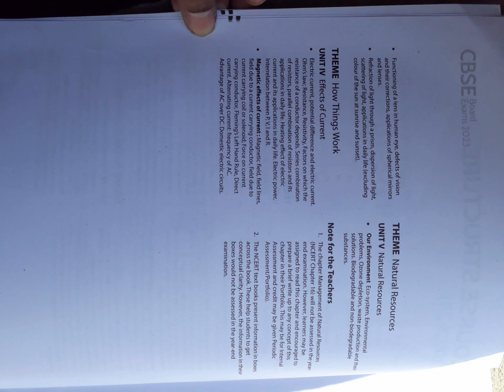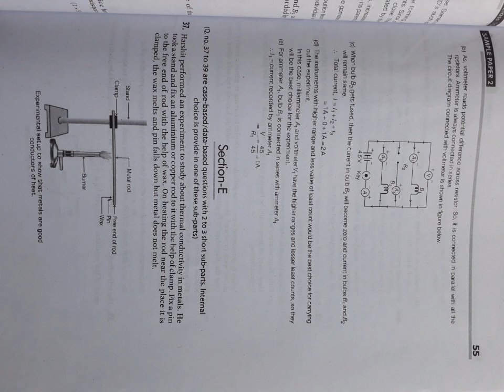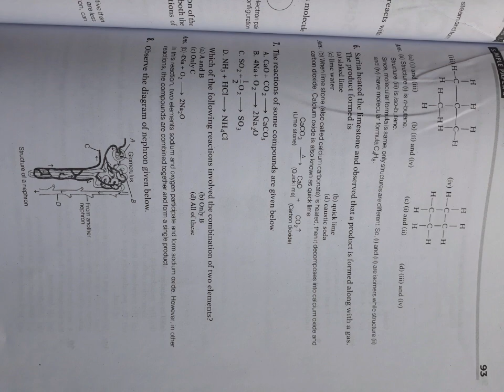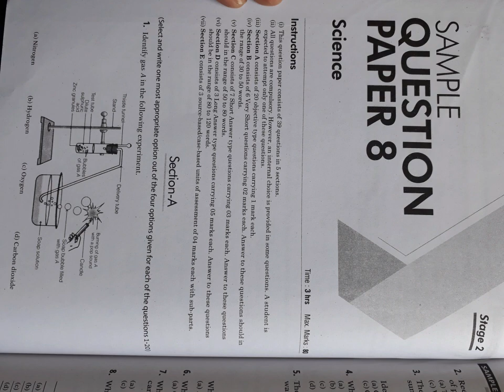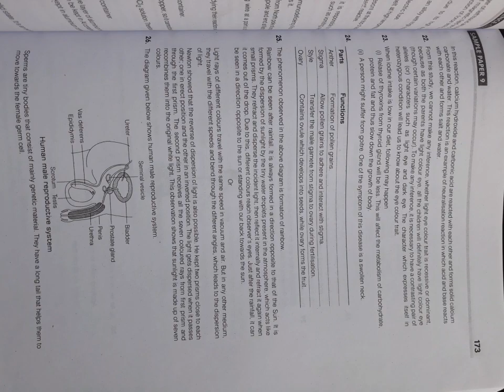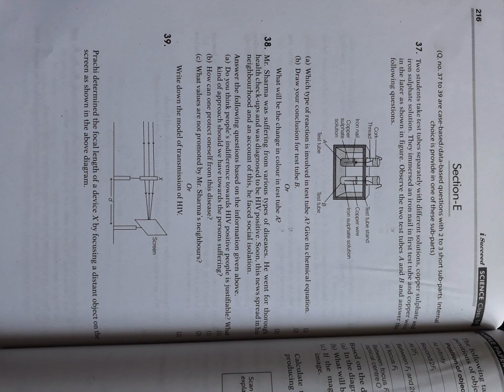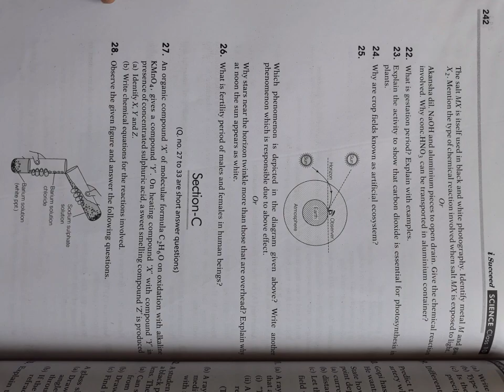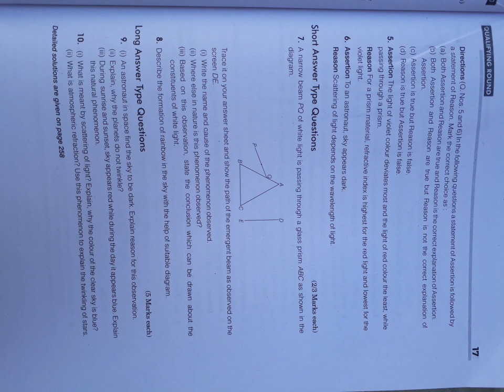class-10th science arihant model paper 2023,cbse and icseboard board exam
math Physics Guru classes 😃😃😁
please comment me if any problem for study
my motive your study will be easy, thanks